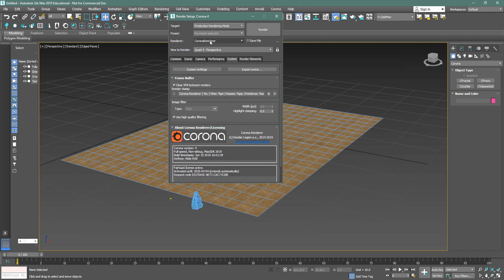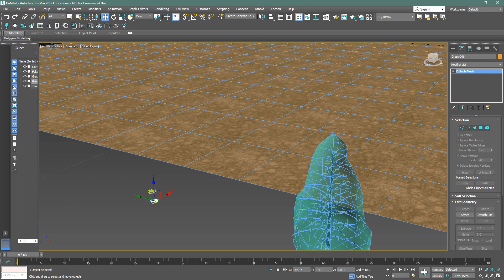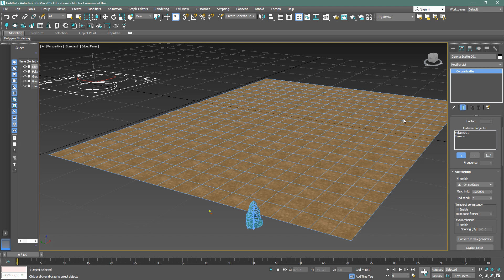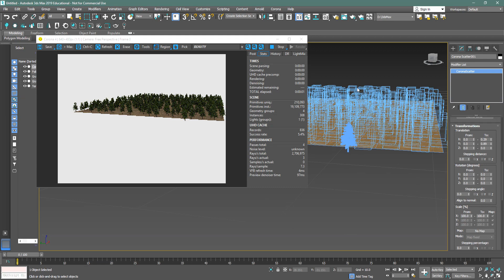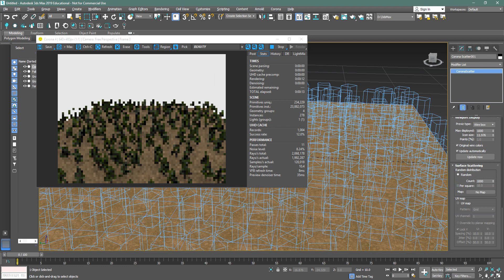Distribución de árboles y pasto parte 1/2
Cómo distribuir árboles en un terreno con Corona Scatter
Mtra. Irma Luz Soler Riva Palacio